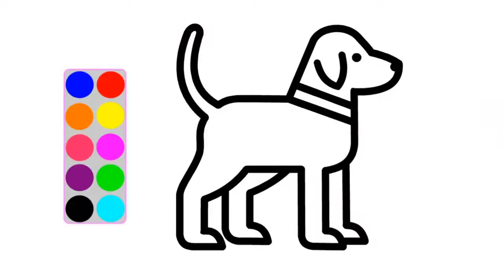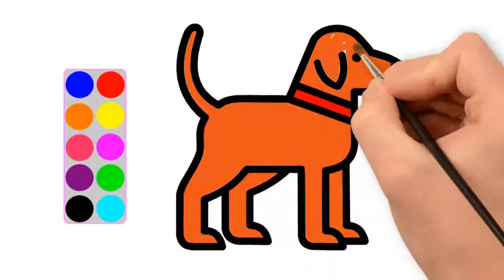Lipstick_and_makeup_set_coloring_pages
Welcome to Kids TV ! We've designed our videos to improve children's creativity with animated artistic easy drawings.

Our videos help kids and toddlers to learn how to draw animals, basic shapes and good habit pictures in the class.

Kids TV channel is completely safe for kids, only contains educational content in videos.

tags ...